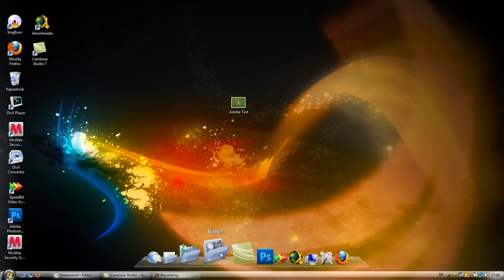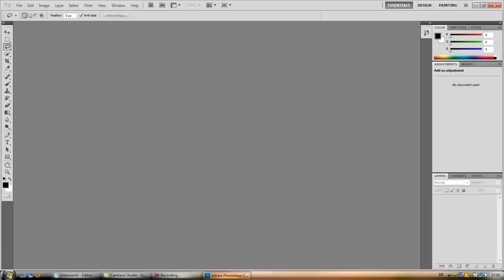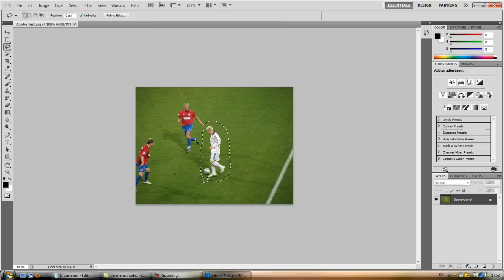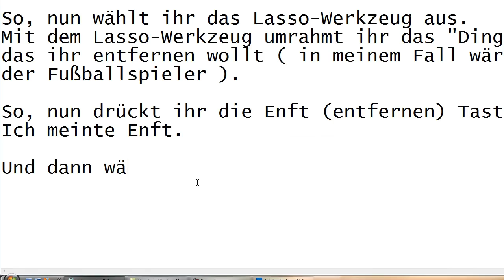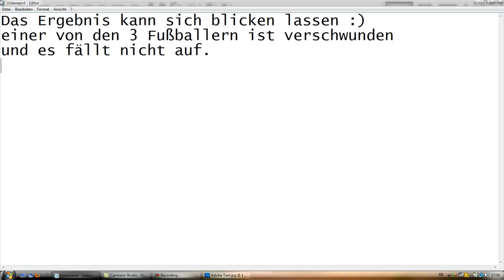Adobe Photoshop CS5 Content-Aware [German]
Dies ist ein kleines Tutorial über die neue Funktion Content-Aware in Adobe Photoshop CS5.

Aufgenommen mit : Camtasia Studio 7